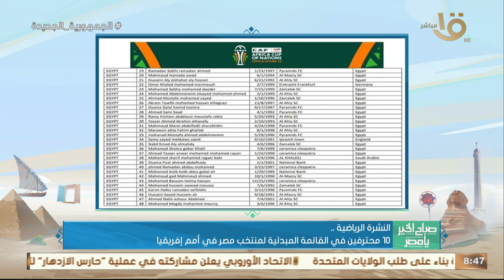انطلاق معسكر منتخب الشباب لــ “اللاعبين المحترفين ومزدوجي الجنسية” .. وأهم الأخبار الرياضية